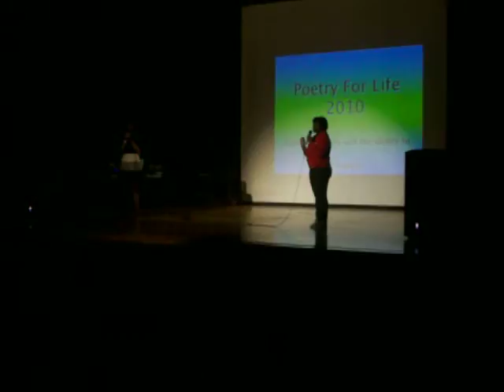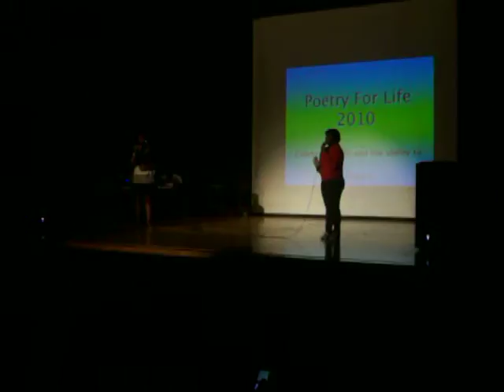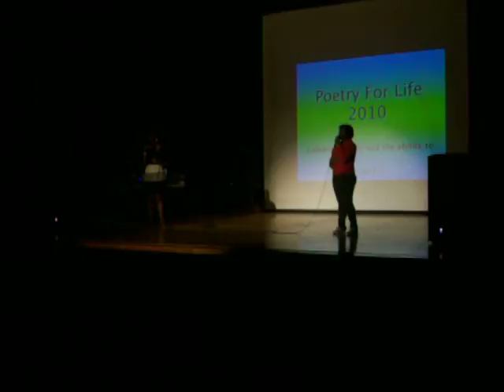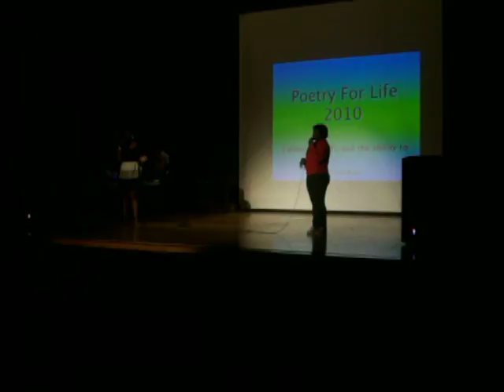Ray & Osasu @ P.F.L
Thank you by Destiny Child